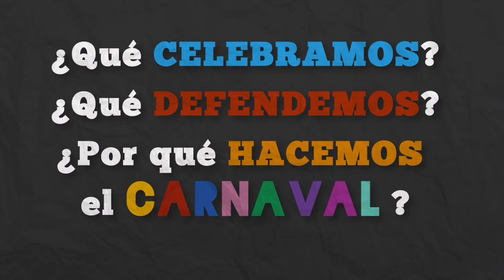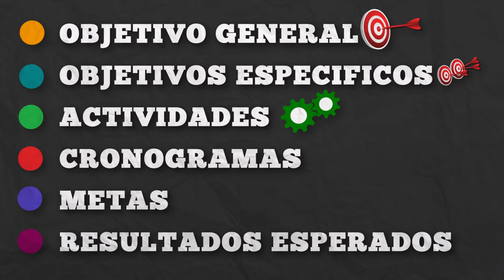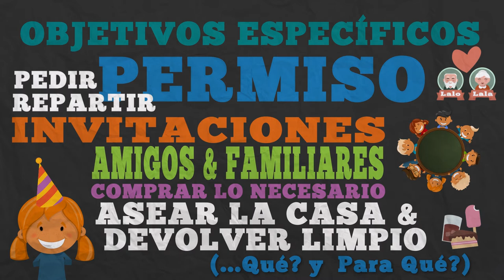1/6 -Capacitación en estrategias de liderazgo y dirección de carnavales/Klan Zinho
Este programa de formación a distancia, de realización en línea  consistente en seis módulos breves asociados a preguntas de comprensión cuya duración total aproximada es de 30 a 45 minutos